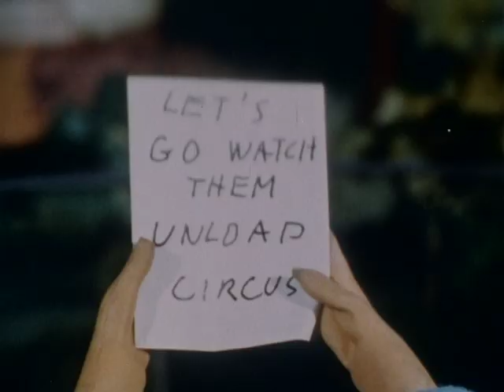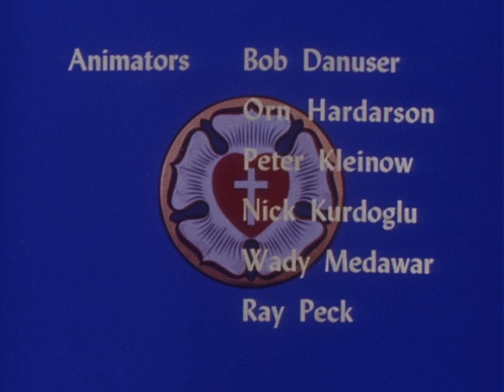Davey And Goliath | Episode 10 | On The Line | Hal Smith | Dick Beals | Norma MacMillan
Davey and Jimmy make telephones out of cans and string. A circus cougar escapes, while Davey and Jimmy are camping out in the back yard. As the cougar approaches the tent, Davey and his parents communicate on the string phones. Davey's dad instructs them on what to do calls the Police, and protects them. Jimmy, who asks earlier "But how can you talk with someone you can't see?" when Davey says grace before eating, learns that prayer is like the string phone. We can talk to someone we can't see, but the person's there. After fearing the cougar even more, Jimmy prays as well. After the Police show up, the cougar is confronted and the kids visit the circus.